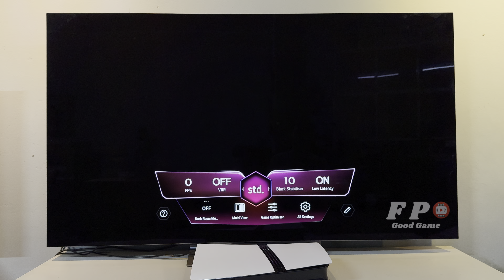Evil West PS5 Pro Gameplay With LG Oled TV 4K (Graphics Mode Test 60FPS )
We will test the gameplay All games are improved on ps5 pro and lg oled c2 65 ich tv. Filmed with a camcorder at 4k hdr 60fps resolution. We will test gameplay fps information in the best and highest mode, Fidelity Pro then we will test the performance Pro PS4 and PS5 games than the base PS5, while also outputting at 4K). 120 hz dislay mode
all manner of cutting-edge technology within its sleek chassis. Boasting a massively upgraded GPU, advanced ray tracing and AI-driven upscaling results in the top of the PSSR (PlayStation Spectral Super Resolution) and silky smooth framerates of 60hz or 120hz through an upgraded GPU (depending on your TV).
 boost to effective resolution – all the way up to 8K